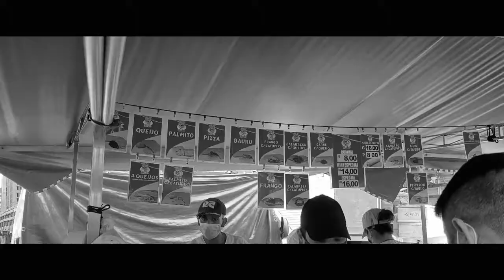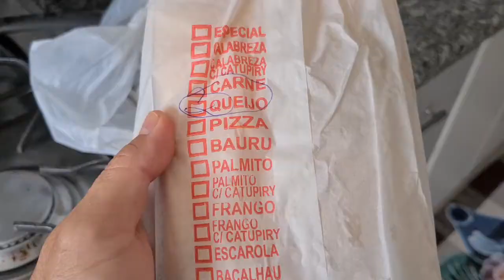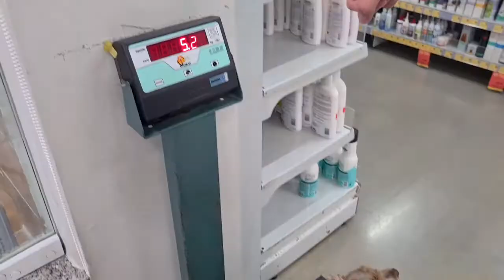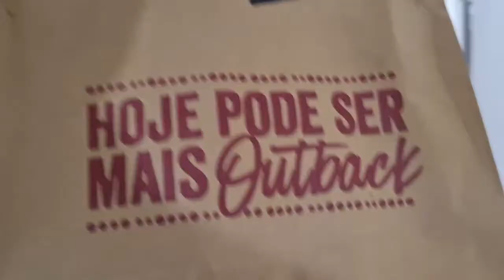DOMINGO - Um DIA em nossa VIDA - CASAL GAY (Vlog)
Um domingo na nossa vida!
Fomos à feira de manhã comprar nossa coxinha preferida mas tinha acabado. Triste...
Depois fomos ao Petz comprar uma caminha nova para o Kaname, nosso yorkshire. Um mimo para ele!
Quando voltamos para casa, demos um banho nele e comemos Outback de jantar. Pedimos pratos que nós nunca provamos. Será que gostamos?